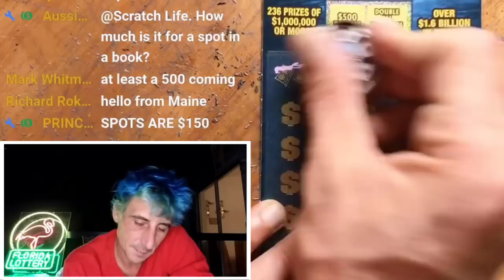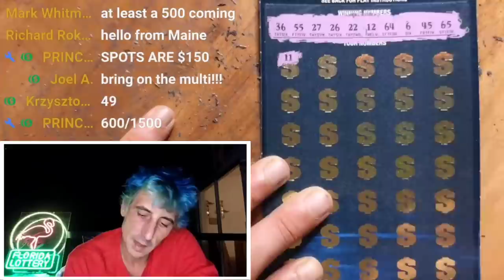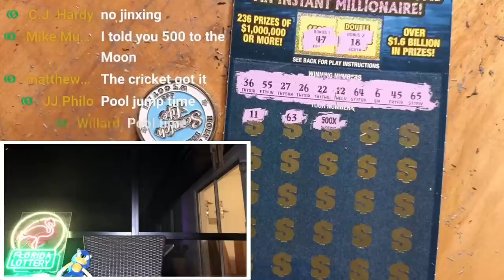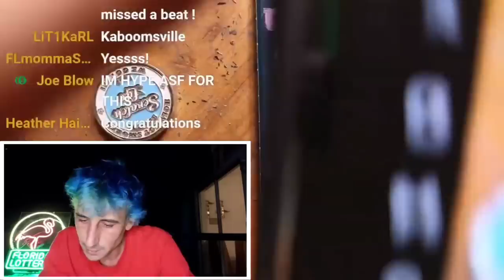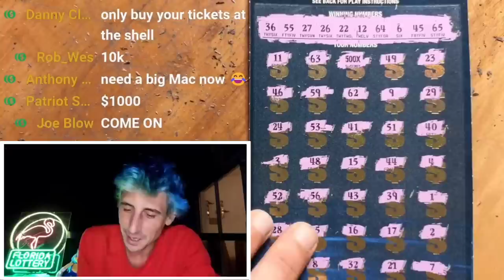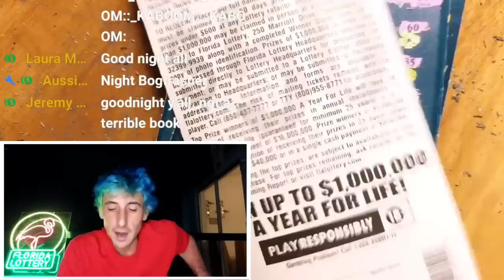💥500X SYMBOL!!!💥 INSANE TURN AROUND🚀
Found a Freakin 500X Multiplier!!! Insane Turn Around!!! on the $50 $1,000,000 A Year for Life Spectacular scratch off ticket from the florida lottery!

Join Stake Online Casino here (copy/paste link):
stake.us/?c=07336ee4de